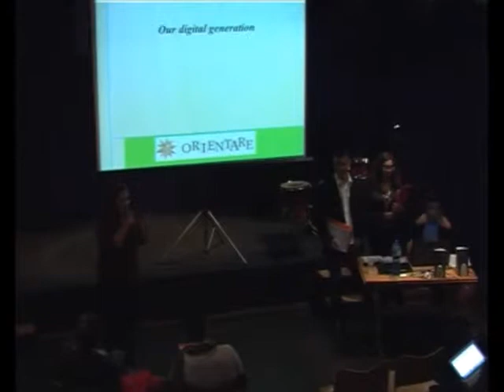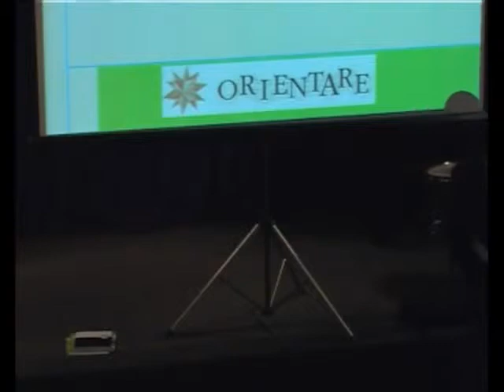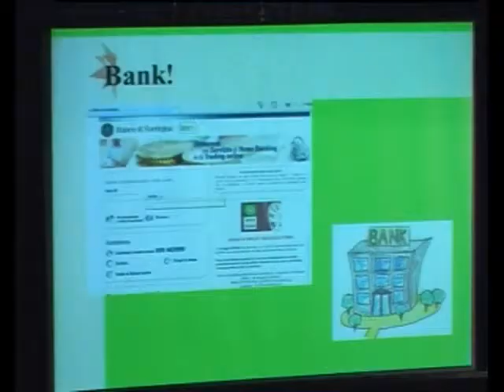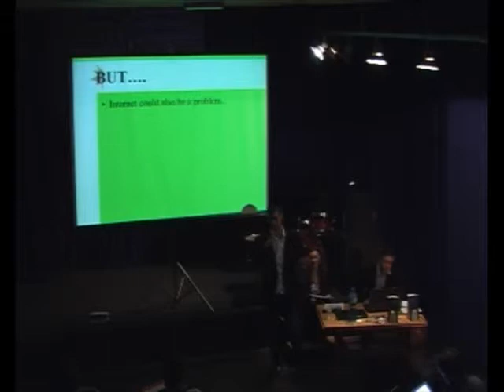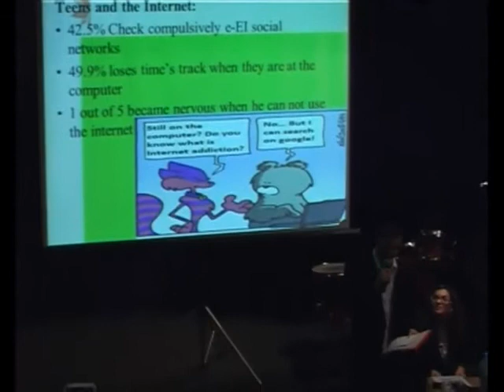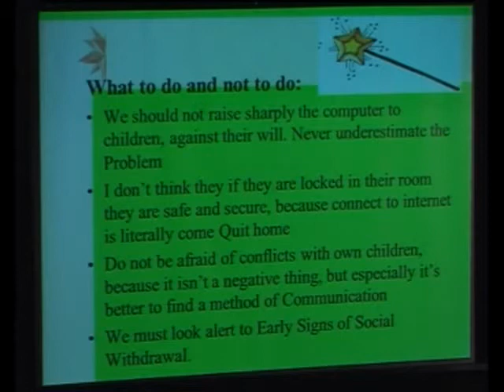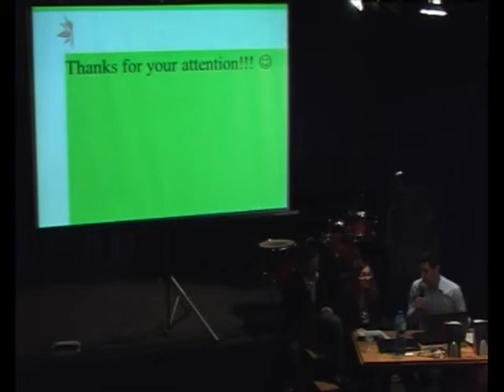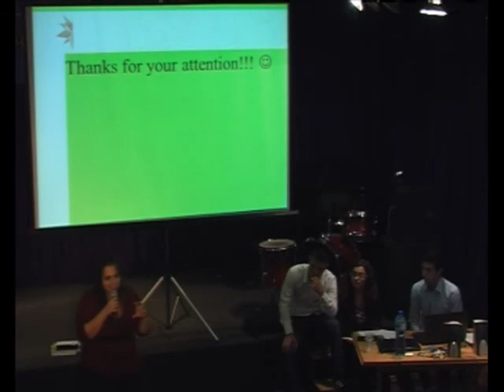Internet in daily life - for students and young workers - Associazione Orientare, Italy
A presentation from Computer Space 2012 - international computer art forum, held annually in Sofia, Bulgaria.

The Orientare organization representatives will talk about how the
youngsters in Italy use the internet in their everyday life, for specific
purposes, related with finding information about career guidance and
further education.